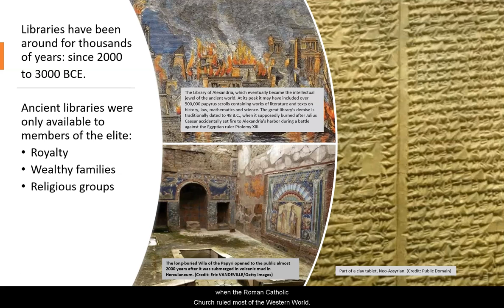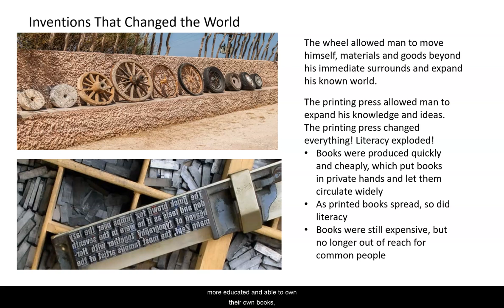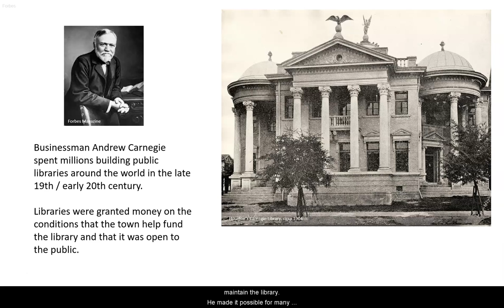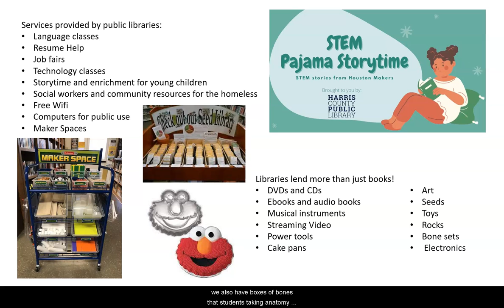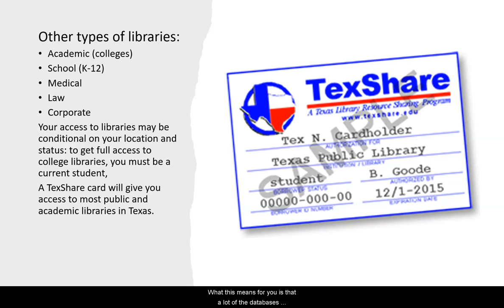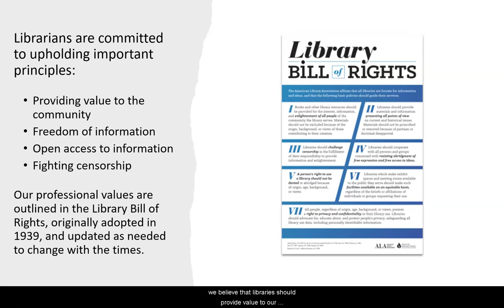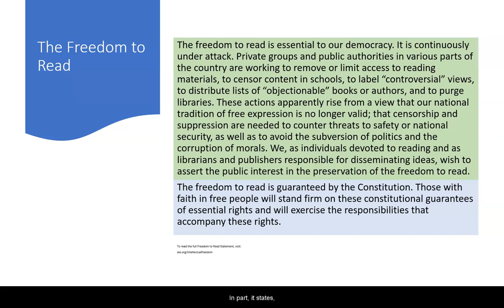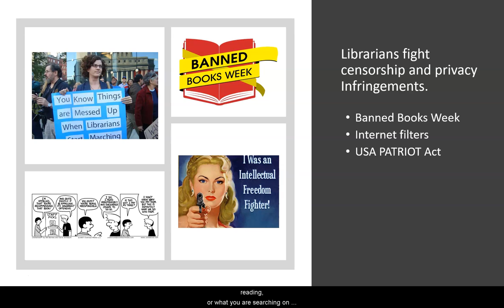Libraries: Cornerstone of Democracy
Created for Dr. Cristina Cardenas' communications classes at San Jacinto College in Houston, Texas. This video investigates the historical importance of libraries to a democratic society.